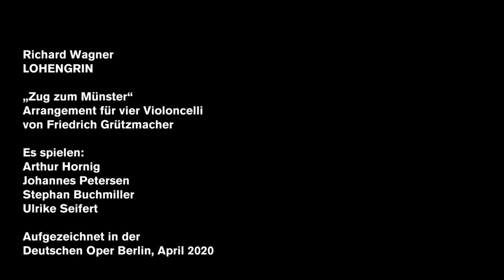"Zug zum Münster“ from LOHENGRIN for 4 violoncelli 2020 (Our favourites)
Elsa's bridal procession to the wedding ceremony with the mysterious and (still) nameless knight in Richard Wagner's LOHENGRIN is a musical passage as unusual as it is special.

In his chamber music arrangement for four violoncellos, Friedrich Grützmacher reveals the inherent melodies and colours of "Zug zum Münster" clearly: solemnly carried, but at the same time full of hope and with an almost elated gesture.

On violoncello: Arthur Hornig, Johannes Petersen, Stephan Buchmiller and Ulrike Seifert
Introduction: Lars Gebhardt.